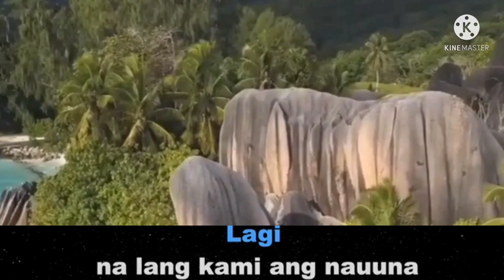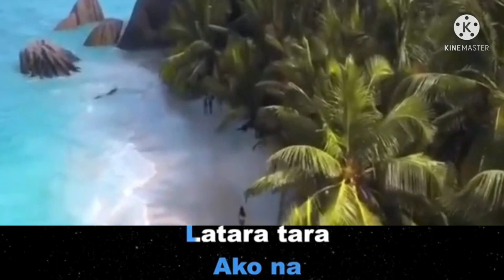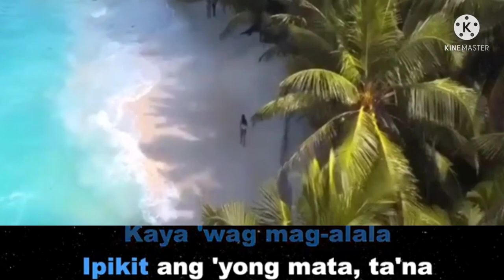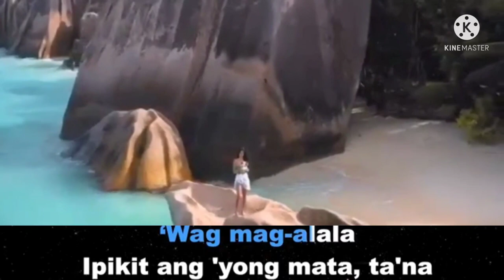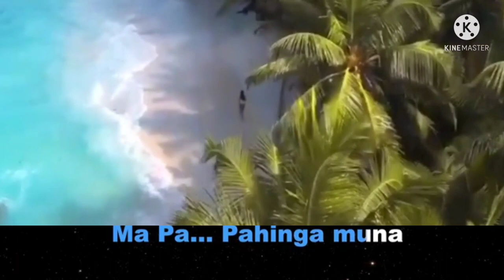MAPA -song by ( SB19 ) karaoke version Angelo music vlog 🎶🎵🎶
In this video show mapa Song by SB19 karaoke version Angelo music vlog 🎶🎵